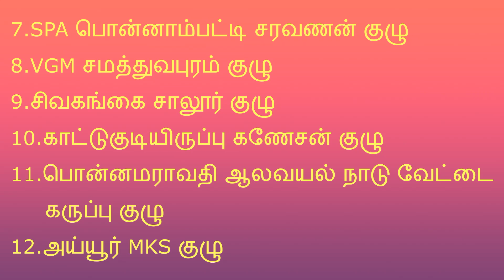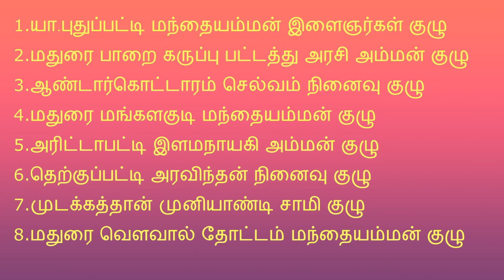இந்த வார வடமஞ்சுவிரட்டுகளில் பங்கேற்கும் காளைகள் மற்றும் வீரர்கள்